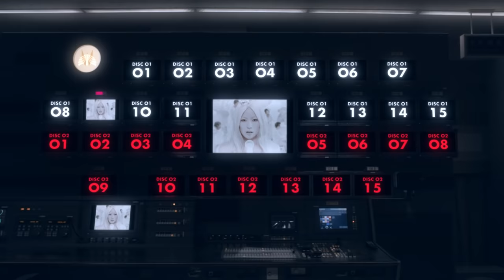東京事変オールタイム・ベストアルバム『総合』ティザー映像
東京事変オールタイム・ベストアルバム『総合』＆ミュージックビデオ集『Prime Time』2021年12月22日(水)発売

[SR猫柳本線ポケット]
(スマートフォンオンリー)
◆ユニバーサル　ミュージック東京事変特設サイト